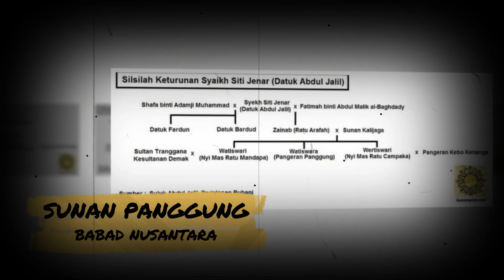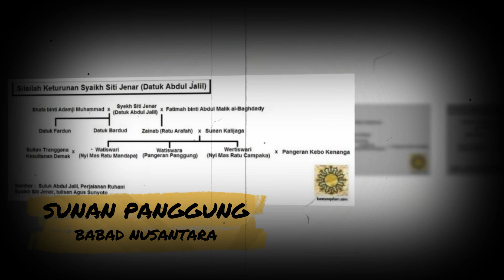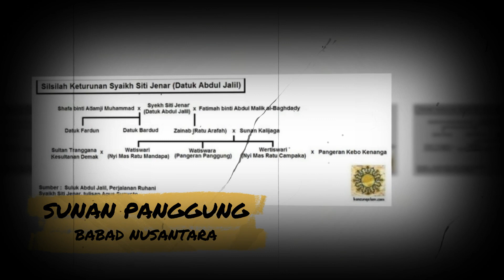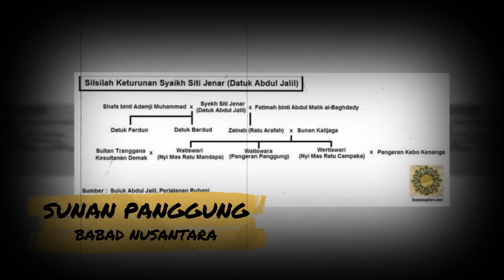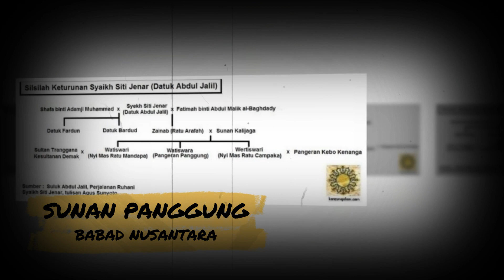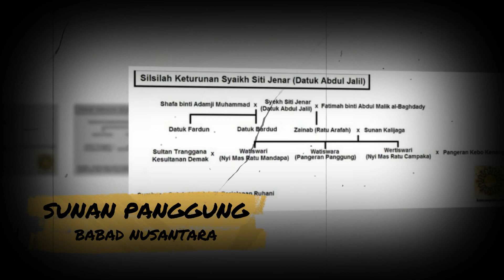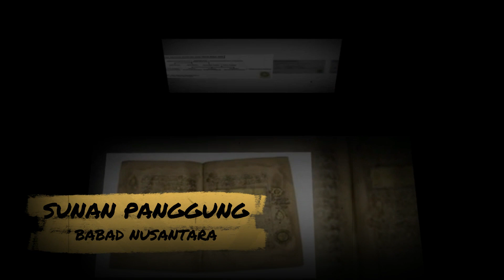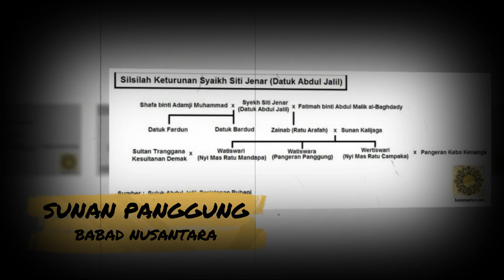SUNAN PANGGUNG DAN SULUK MALANG SUMIRANG